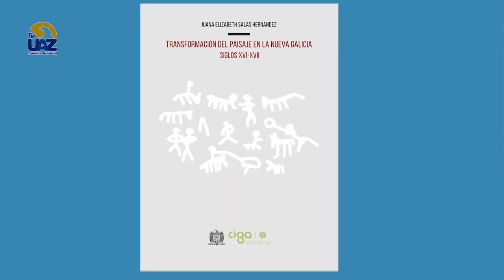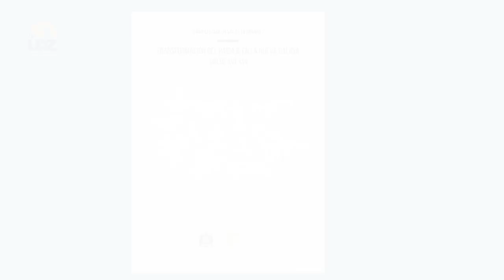Transformación del paisaje en la Nueva Galicia. 📚📖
🔵Multiverso UAZ🟡🖥 [Te invitamos a ver nuestro programa completo los sábados a las 15 hrs por el canal Canal 24.1 y a seguirnos en Facebook]▶️